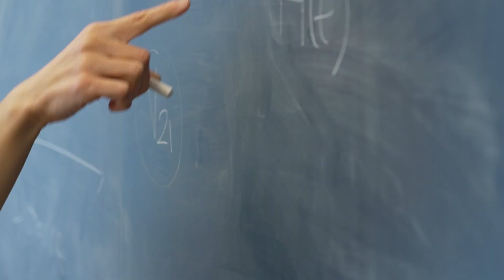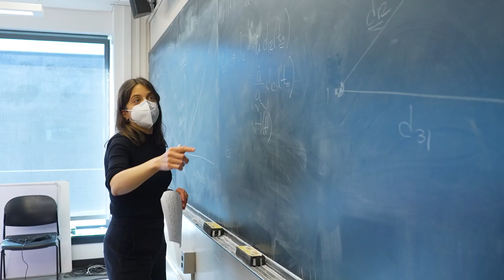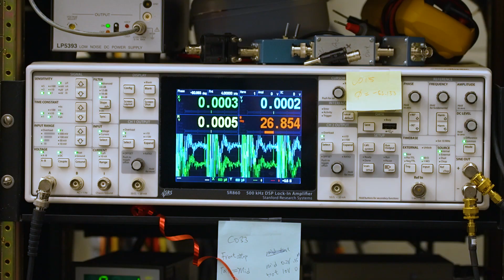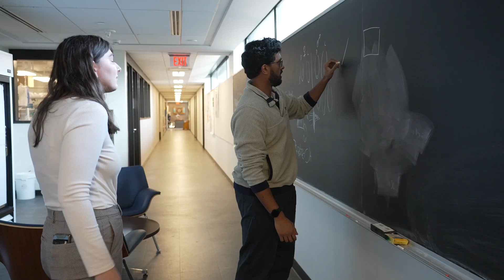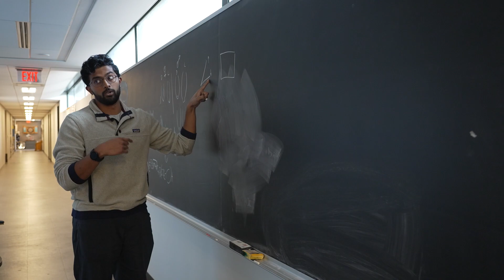Princeton University, Department of Physics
The Princeton Physics Department is a vibrant and welcoming community of graduate students, postdoc, and faculty that are excited about doing research in all areas of Physics, including cosmology, black holes and dark matter, biophysics, and quantum physics. This research happens in state-of-the-art labs, in interactive group discussions, or in field locations as far as Antarctica.